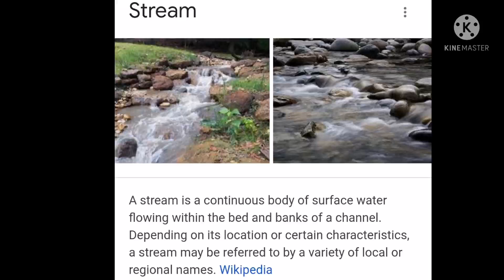STREAMS | BATIS | SAPA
STREAMS | SAPA | BATIS
EXPLORING IN PROVINCE SOMEWHERE IN MALITBOG BUKIDNON

ME AND MY SISTER RIVER TREKKING AND ENJOYING THE FRESH COOL WATER FLOWS IN THE STREAMS.